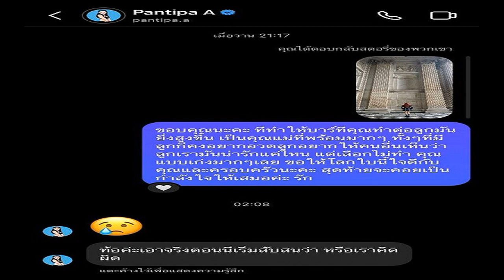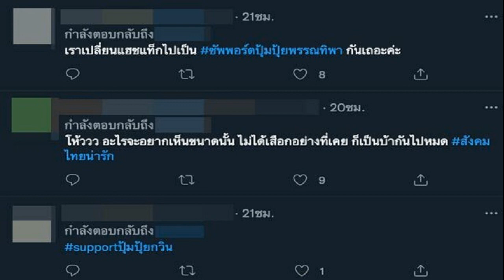ครูภาษาไทยช่วยด้วย! กำลังเรียกตรวจ หมอถึงกับมึน ชื่อคนไข้ 'สศม' ต้องอ่านว่ายังไง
ครูภาษาไทยช่วยด้วย! กำลังเรียกตรวจ หมอถึงกับมึน ชื่อคนไข้ ‘สศม’ ต้องอ่านว่ายังไง? โชคดีเจ้าตัวเดินมาถามคิว เฉลยอ่านว่า ‘สะ-สม’
วันที่ 2 ก.ย.65 สมาชิก TikTok @jabonk95 ซึ่งเป็นคุณหมอ ได้โพสต์คลิปขณะกำลังเรียกคนไข้เข้ารับการตรวจ แต่ทว่ากลับเรียกชื่อไม่ได้ เพาะไม่รู้ชื่อคนไข้อ่านว่ายังไง โดยระบุข้อความว่า “สวัสดีวันจันทร์ค่ะ ครูภาษาไทยช่วยด้วยยยยย”
โดยในคลิปมีข้อความว่า “เมื่อต้องเรียกคนไข้พบแพทย์ในเวลาเร่งด่วน และคนไข้ชื่อ ‘สศม’ แม๊? อ่านไงอ้ะ” ซึ่งคุณหมอกำลังอยู่ในช่วงมึนงงกับชื่อคนไข้ เพราะไม่รู้จะออกเสียงว่ายังไงกันแน่
จากนั้นคุณหมอก็ได้เข้ามาอธิบายในคอมเมนต์ว่า “เขาเดินมาถามพอดีว่าถึงคิวผมหรือยัง เลยถามว่าคนไข้ชื่ออะไรคะ เขาบอกศสม(สะ สม) นามสกุล…ครับ เป๊ะพอดีค่ะ เขียนคำอ่านลง OPD card เรียบร้อยค่ะ” ขณะเดียวกันก็มีสมาชิกท่านอื่นเข้ามาพูดคุยด้วยว่า “ถ้าเจอก็คงไปไม่เป็นค่ะ นี่แอบอ่าน สะ-สะ–มะ